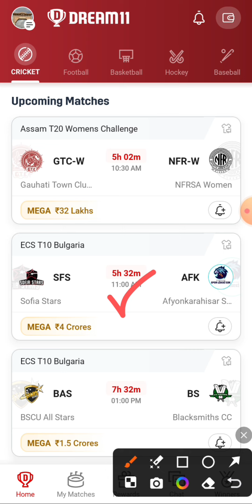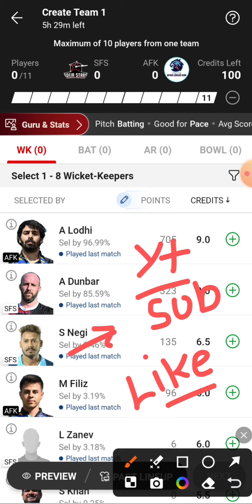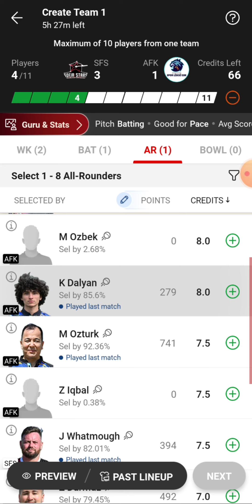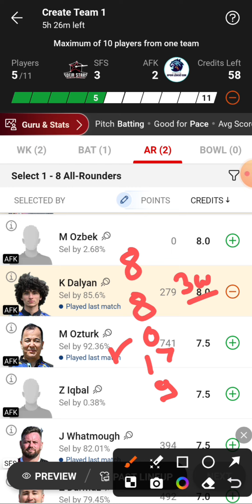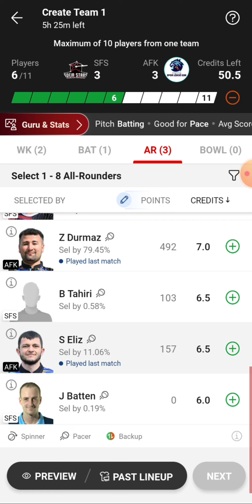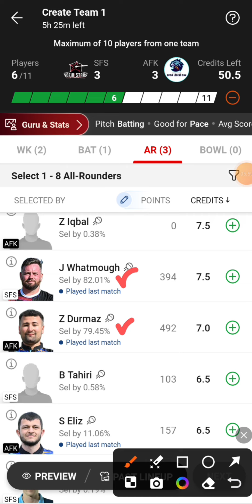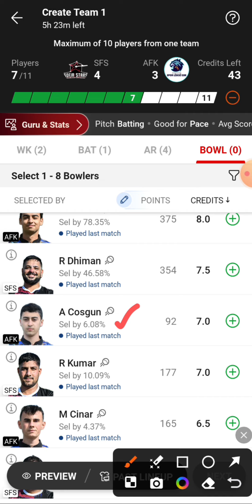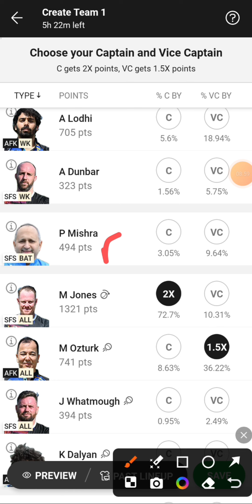SFS vs AFK Dream11 Team | SFS vs AFK Dream11 Prediction | SFS vs AFK Dream11 Team Today Match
SFS vs AFK ECS T10 Bulgaria Dream11 Team Today Match
Sofia Stars vs Afyonkarahisar SHS Dream11 Team